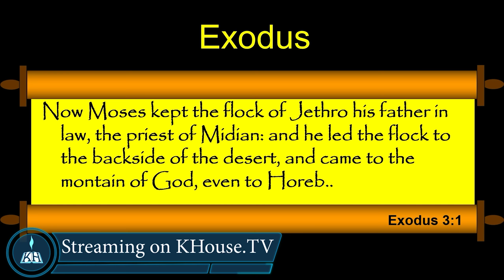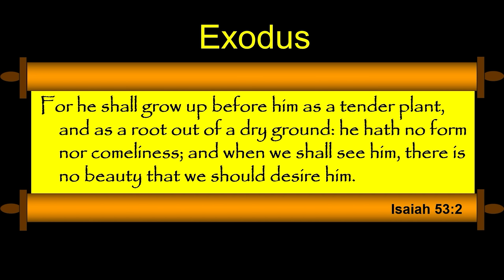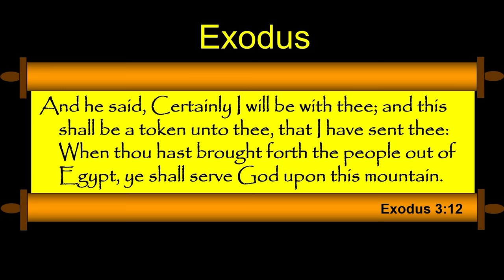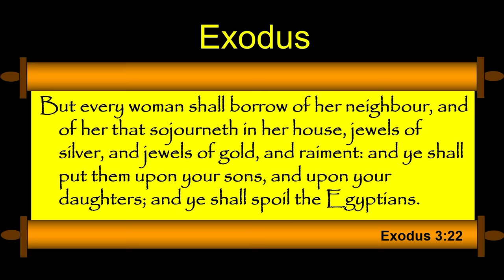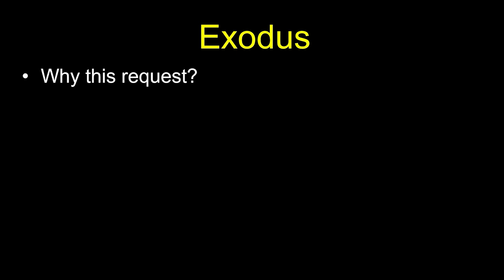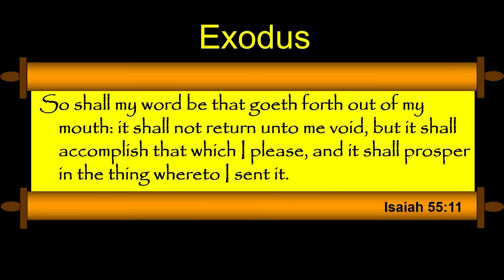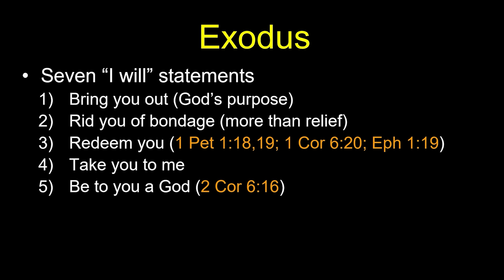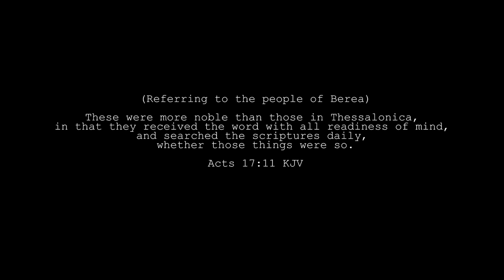The Book of Exodus- Session 2 of 16 - A Remastered Commentary by Chuck Missler